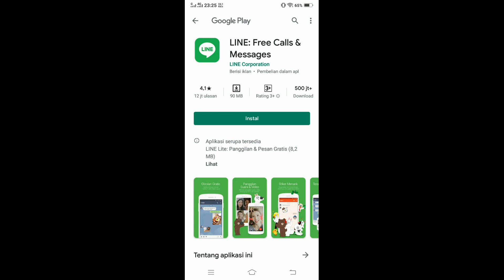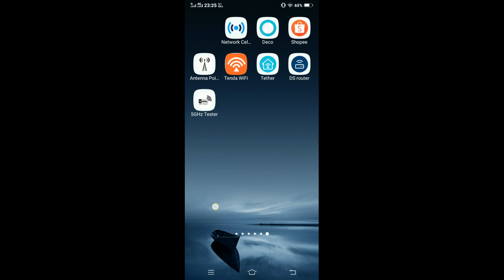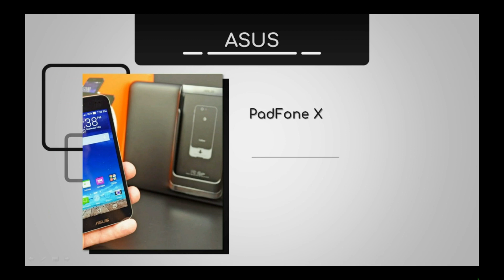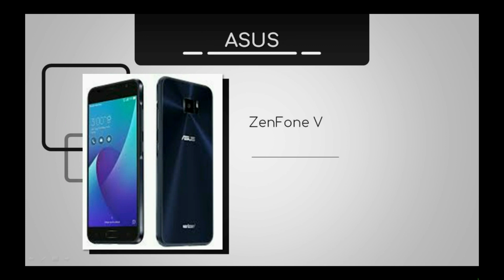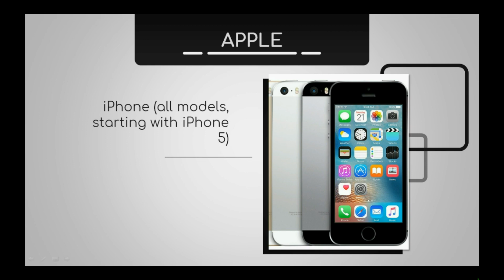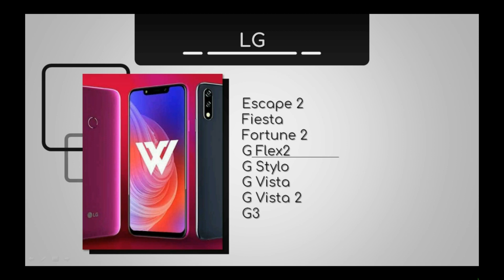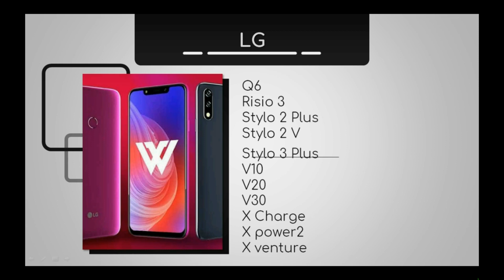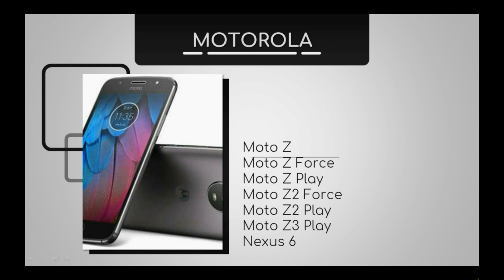🌐 105 HP ATAU HANDPHONE YANG SUPPORT SIGNAL WIFI 5 GHZ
105 HP ATAU HANDPHONE YANG SUPPORT SIGNAL WIFI 5 GHZ

Sudah banyak device berupa handphone atau leptop dan komputer yang support wifi 5 ghz

Walaupun masih banyak device berupa handphone atau hp baik android maupun pc yang hanya support 2,4 ghz

Nimbus . 2. Emotional_Love_Theme. 3. Rainbow_Forest. 4.Island_Wave. 5. Waterfall 6. Boardwalk 6. Under_the_Wire 7. Terrier_Waltz 8. Timeless